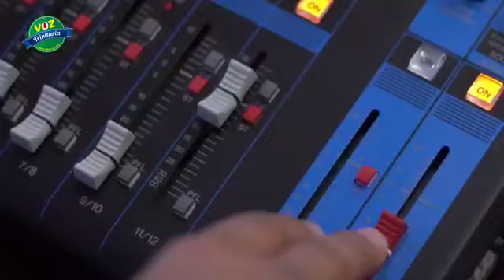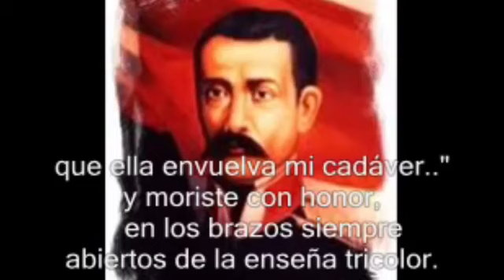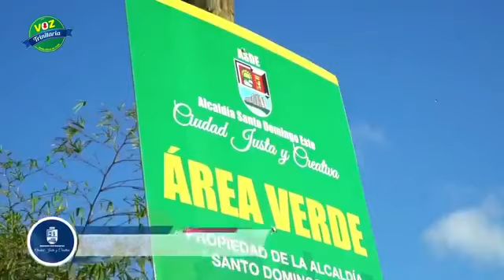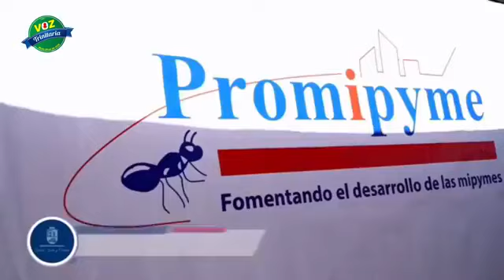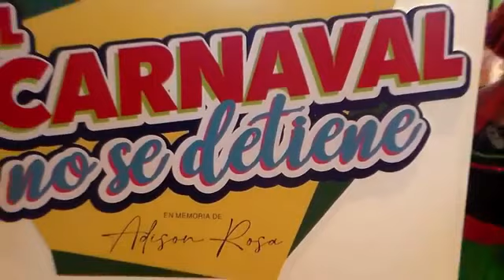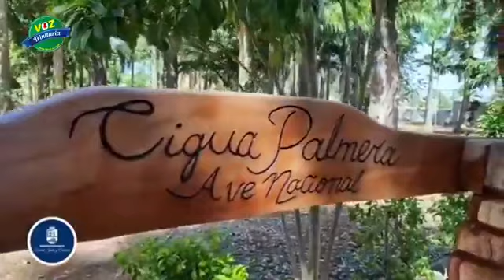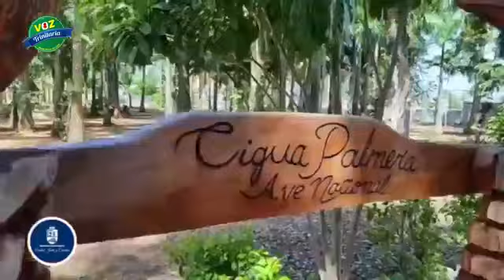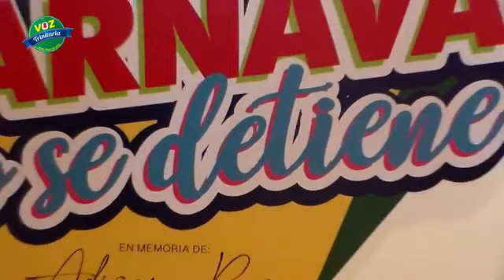Enfoque de la Mañana |Paul Almànzar -Dir. de Inaguja | Voz Trinitaria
hablamos Hablamos con Paul Almànzar -Dir. de Inaguja y Del Reajuste Salarial, Ramon Matías mella y del Carnaval de ASDE

YA! Santo Domingo Este Tiene Una Voz
Voz Trinitaria
Medio Oficial Del ASDE
Sigue a Voz Trinitaria :